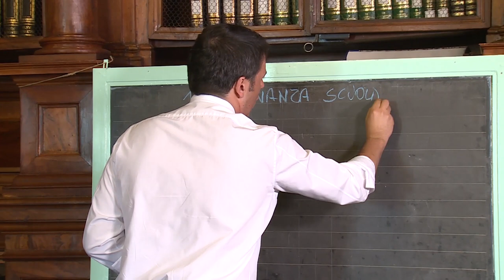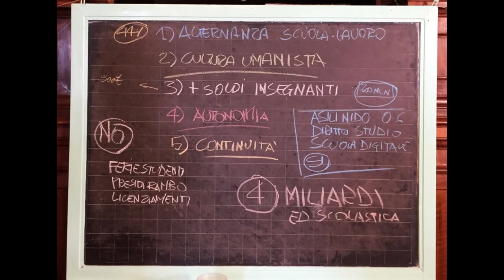2° Alternanza scuola lavoro